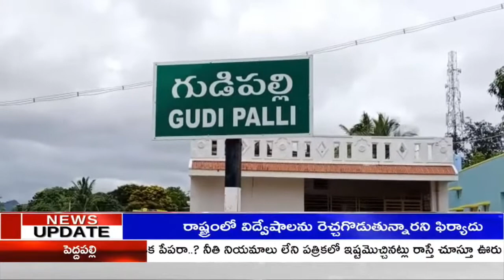అన్నదమ్ముల మధ్య ఆస్తి తగాదాలు, దాడులతో గాయాలు || CHITTOOR || A1TV TELUGU